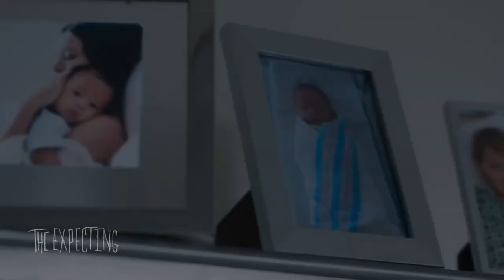THE EXPECTING Trailer (2020) Quibi Mary Harron Horror Series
PLOT:
 The dark journey of a young woman down on her luck and pregnant under mysterious circumstances.

CAST:
 Mira Sorvino, Rory Culkin, AnnaSophia Robb

DIRECTOR:
 Mary Harron